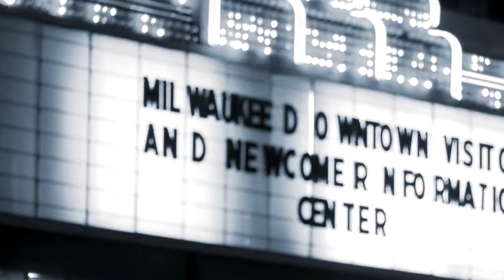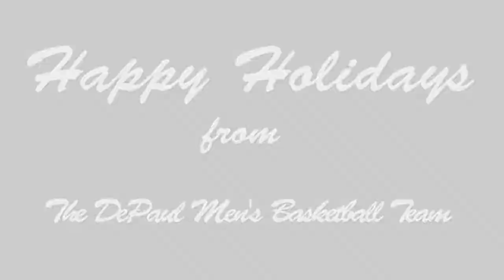Rachel Landgraf- Production Reel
Production Reel Information:

"Burst"- Burst is a short documentary that aims to shatter the misconceptions of homelessness through the intimate story of one of Milwaukee's disenfranchised residents, Tim Flanigan.

Rachel was the editor of this documentary and also contributed to interviewing Tim and shooting b-roll footage.

"Home is Where the Heart Is"- This promo was shared among DePaul University and Lincoln Park Area to come and support the DePaul women's basketball team during the BIG EAST Women's Basketball Tournament March 5-8 at McGrath-Phillips Arena.

Rachel wrote and co-produced this promo. Chicago footage of the team was provided by an outside production company.

"5 in 5"- Special segments for exclusive members of DePaul men's basketball supporters that are shown before every men's home game.

Rachel directed, produced, shot, wrote and edited the "5 in 5" segments for the 2015-16 basketball season.

"Holiday Video"- The DePaul men's basketball team share their favorite holiday traditions. Video was played at Allstate Arena and is embedded in all of DePaul athletics social media handles.

Rachel interviewed and edited this interview. Green screen footage was shot by employees of DePaul University.